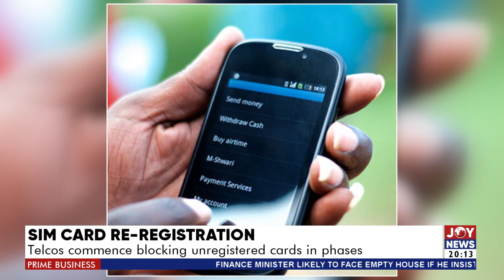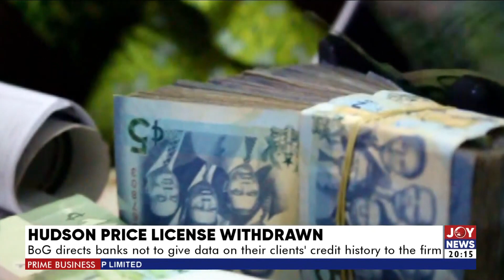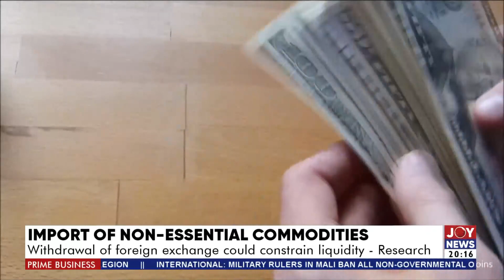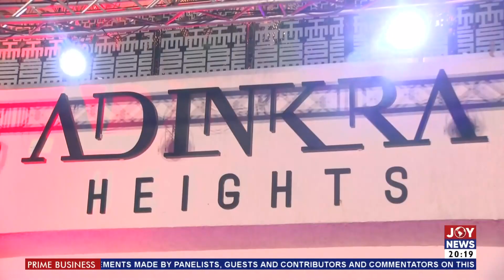Prime Business: SME Development; Access to finance, policies, ready market impeding growth of SMEs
Prime Business: SME Development; Access to finance, policies, ready market  impeding growth of SMEs - Joy News (22-11-22)